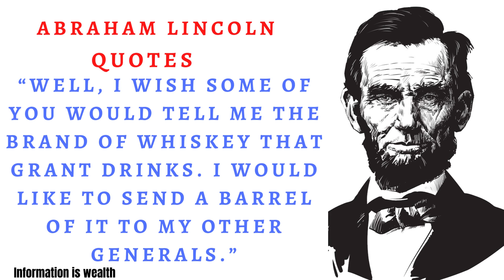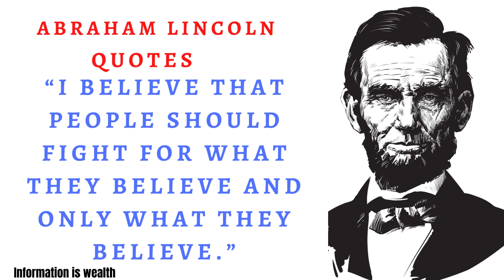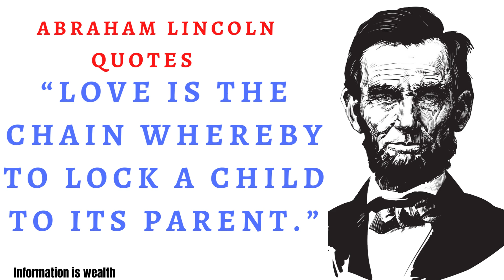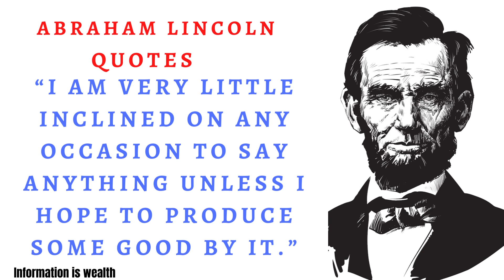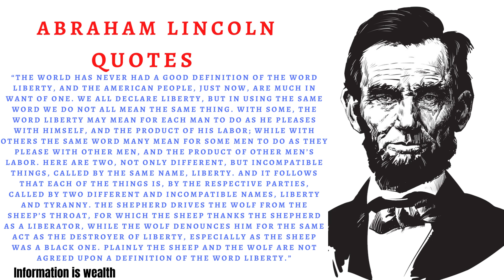Abraham Lincoln Quotes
Abraham Lincoln (February 12, 1809 – April 15, 1865) was an American lawyer and statesman who served as the 16th president of the United States from 1861 until his assassination in 1865.